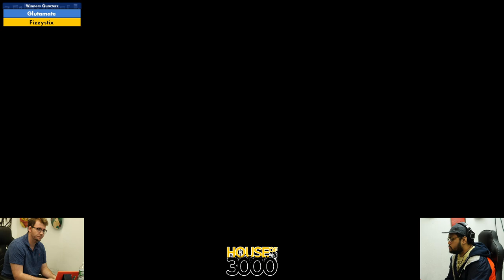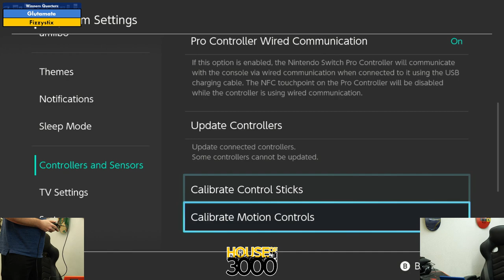BoMBS 163 Winners Quarters Glutamate vs Fizzystix